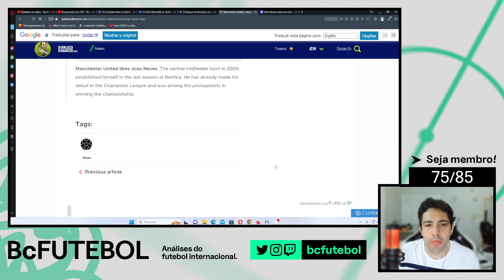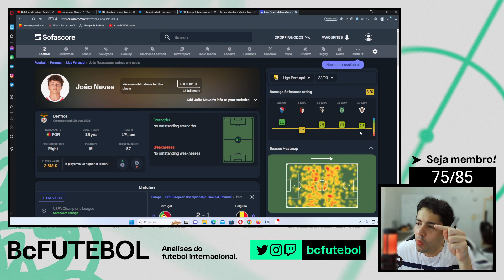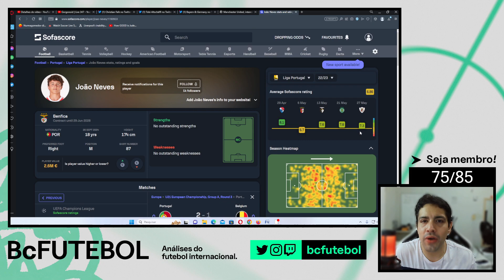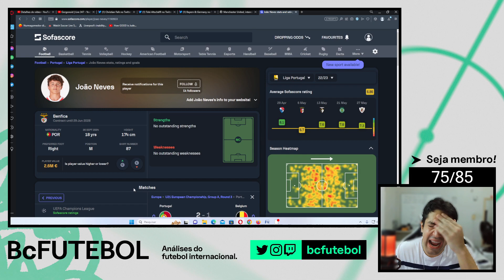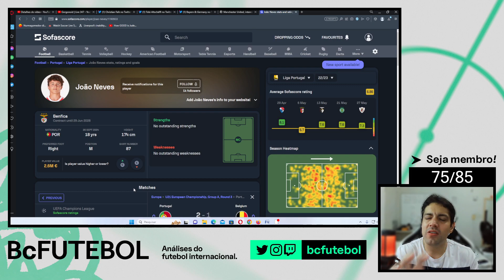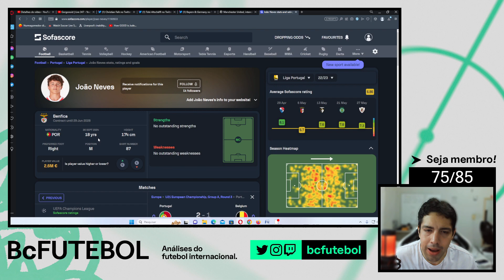QUEM É JOÃO NEVES DO BENFICA ? MANCHESTER UNITED QUER ELE ?